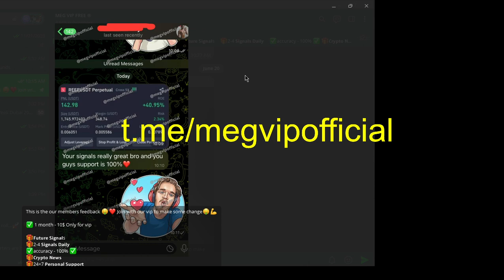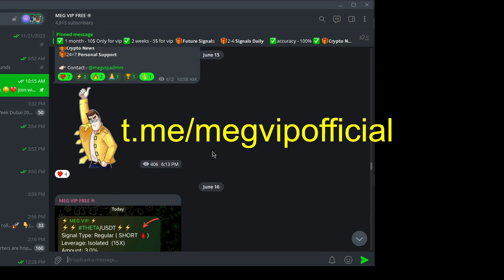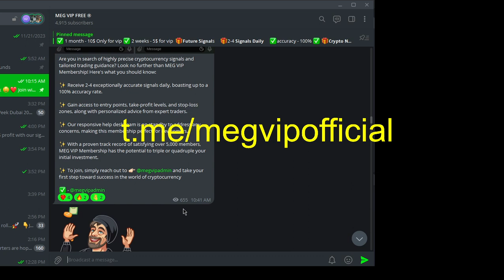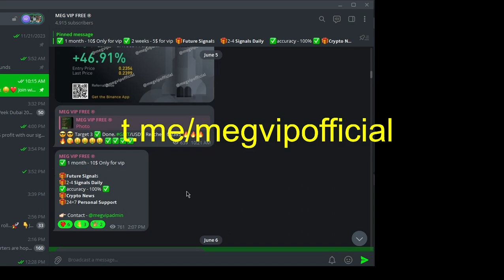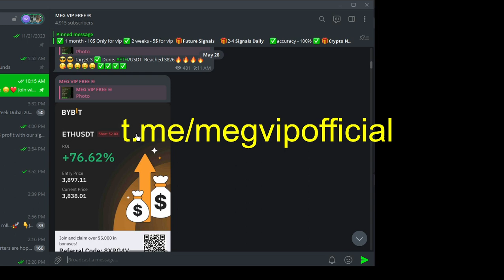best binance futures trading strategies | telegram crypto signal| free crypto signals whatsapp group